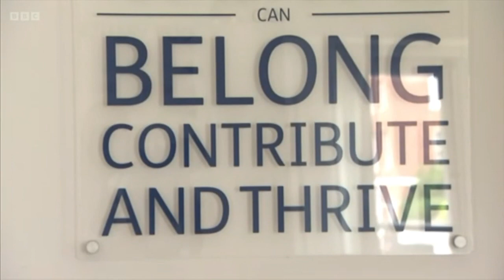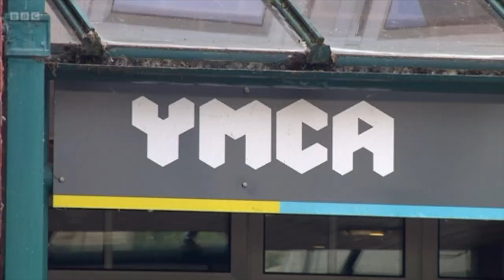Devon County Council Funding Cuts: BBC Spotlight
BBC Spotlight interviews YMCA Exeter residents, and JCEO Si Johns following the Devon County Council Adult Care Scrutiny Committee Meeting - discussing the proposed cuts to homelessness prevention services in Devon.